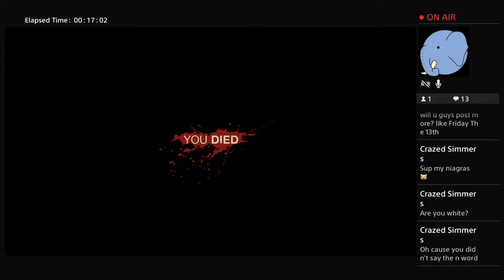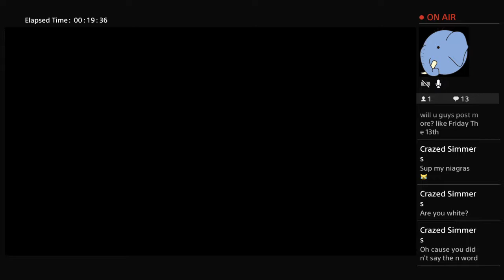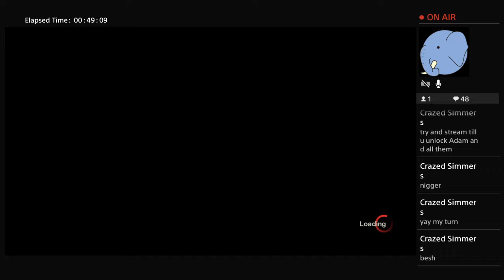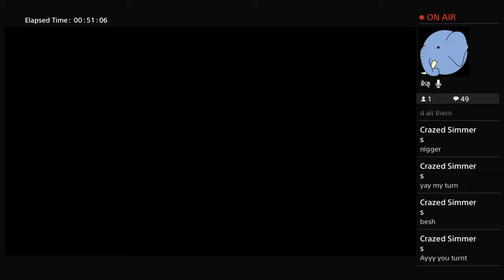Friday The 13th ; Live 1|| 2 Girls 2 Voices